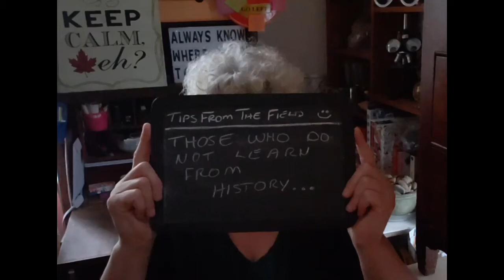Those who don't learn from history...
Those who don't learn from history are doomed to repeat it.
(Original version: "Those who cannot remember the past are condemned to repeat it." -George Santayana)

And those of us who HAVE learned from history are doomed to watch those who have not.